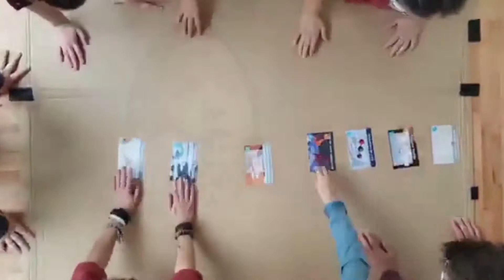Saint-Eloi | Fresque du climat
Autour d’un jeu de cartes édité par l’association La Fresque du climat, 2 tables pour adultes et 2 autres pour adolescents de 11 à 15 ans seront dressées : durant 3 heures, vous approfondirez votre connaissance des enjeux scientifiques du changement climatique, et découvrirez les moyens d’agir en tant que citoyen.ne éclairé.e sur la question environnementale !